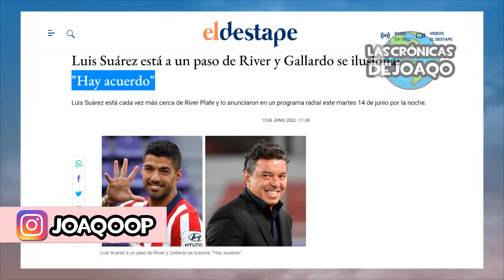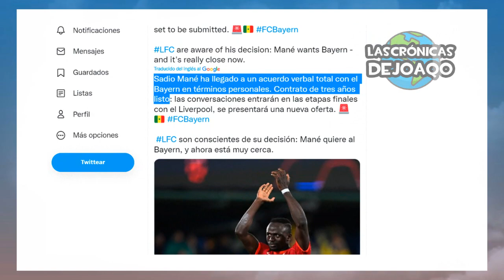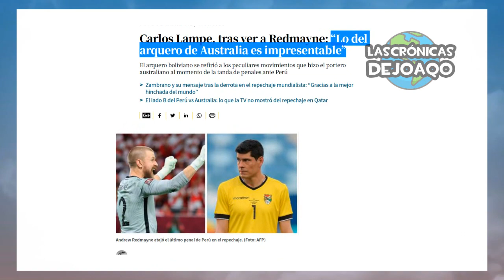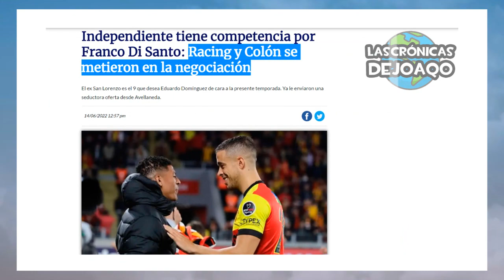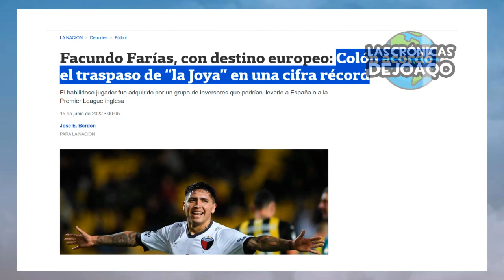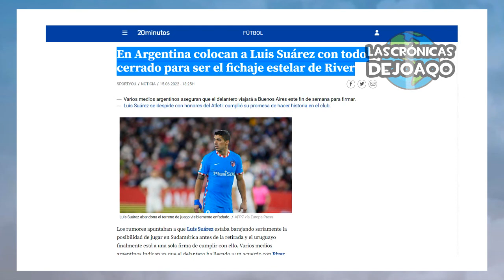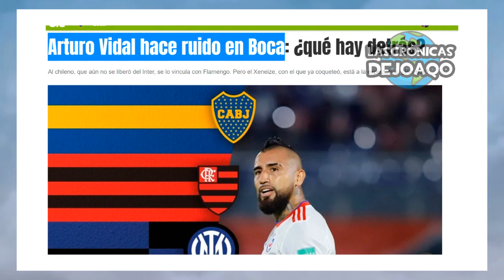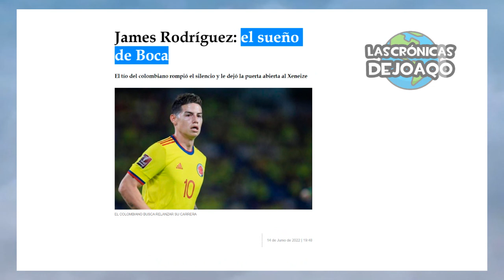EUROPEOS alaban a ARGENTINA+ ¿LUIS SUÁREZ aceptó llegar a RIVER?+ JAMES RODRIGUEZ y VIDAL a BOCA?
Jugadores de Alemania, Croacia y Francia llenan de elogios a la Selección Argentina de Leo Messi de cara al Mundial de Qatar 2022, Luis Suárez, el goleador de URUGUAY, llegará finalmente a River Plate según unos periodistas argentinos, para reemplazar a Julián Alvarez, James Rodríguez y Arturo Vidal pueden ir a Boca Juniors? Acá veremos todos los rumores, lo mejor del mercado de pases europeo con Paulo Dybala y Lukaku al Inter, Darwin Núñez al Liverpool, Sadio Mane al Bayern Múnich, Tchoanemi al Real MADRID a pesar del deseo de Kylian Mbappe por hacerlo del Paris Saint Germain, la tristeza de la Selección de Peru, el plan de Marcelo Gallardo con Lucas Beltran, Juan Román Riquelme sueña con un mediocampista entre Domingo Blanco, Aliendro o Martín Payero, Iván Marcone irá a Independiente, Racing cerca de Carbonero y Maxi Romero, el empate de San Lorenzo y Defensa y Justicia, lo mejor de Messi Boca River la LigaFutbolProfesional TorneoSocios y CopaLibertadores CopaSudamericana, los más destacados movimientos, rumores, refuerzos y fichajes en este Mercado de Pases, las mejores curiosidades del Fútbol, y mucho más!

00:00 Intro
01:12 Jornada Europea
03:24 Noticias de Seleccion
06:12 Jornada Argentina
09:13 Luis Suárez acordó con River?
11:46 Vidal y James a Boca?